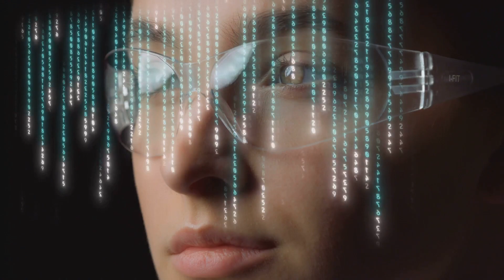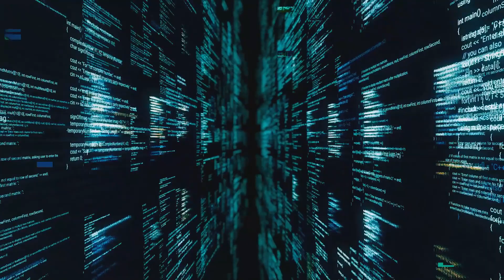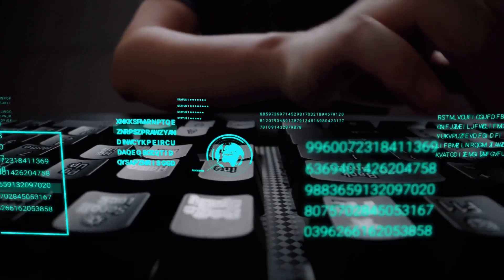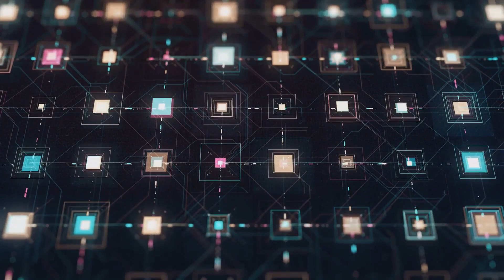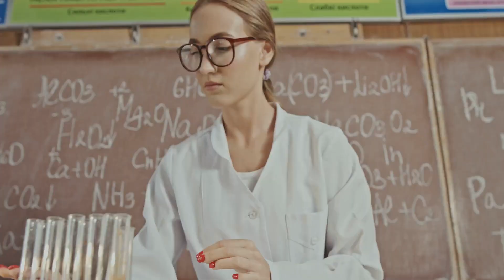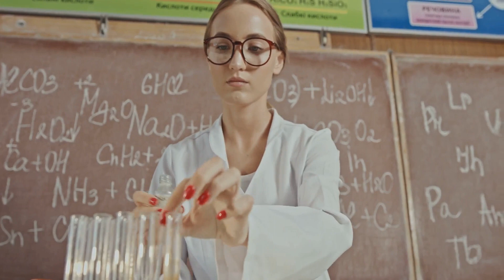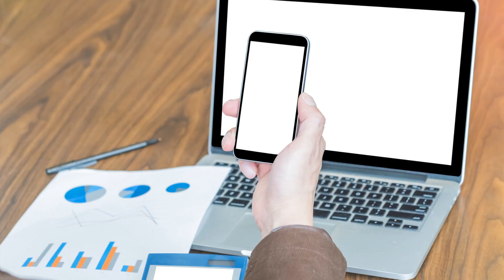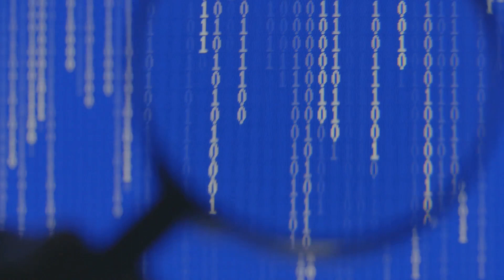If the Universe is a Simulation, Can We Detect the Pixelation?